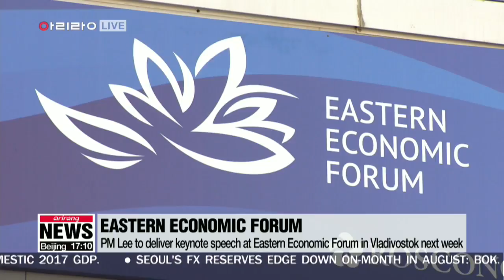PM Lee to deliver a keynote speech at the 4th EEF in Vladivostok next week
이총리, 러시아 '동방경제포럼' 참석…푸틴 대통령과 면담 예정

  Prime Minister Lee Nak-yon will be visiting Vladivostok, Russia next Monday for the first time since he came to office.
  The Prime Minister will deliver a keynote speech at the fourth annual Eastern Economic Forum and discuss Seoul-Moscow economic cooperation with Russian President Vladimir Putin during his three-day trip.
The Russian Far East is a key region in the Moon Administration's 'New Northern Policy', which involves cooperation with Russia in key sectors dubbed the "nine bridges", including natural gas, railroads and electric power.
The Prime Minister may also meet Japanese Prime Minister Shinzo Abe and Chinese President Xi Jinping.
However, South Korean President Moon Jae-in and North Korean leader Kim Jong-un who were both invited, decided not to attend the forum this year.